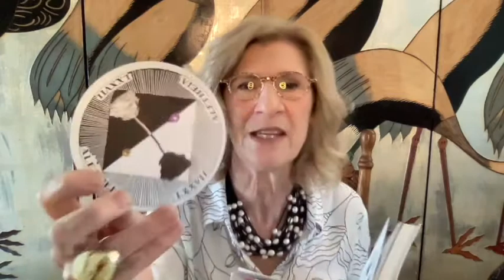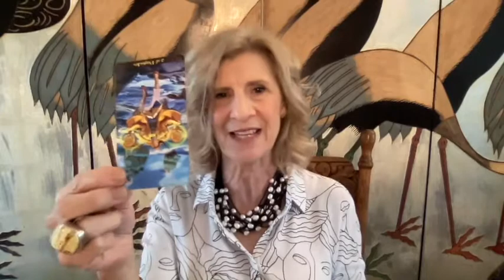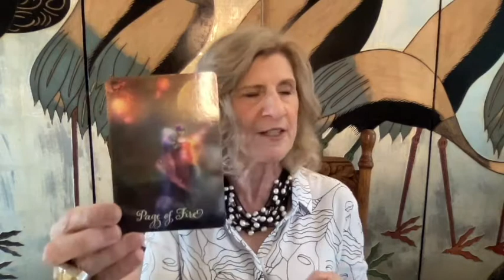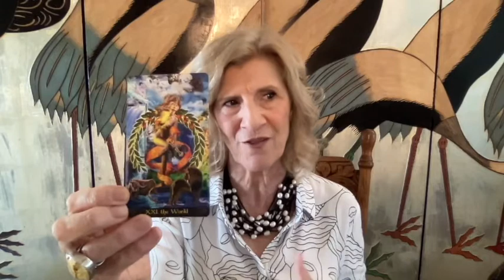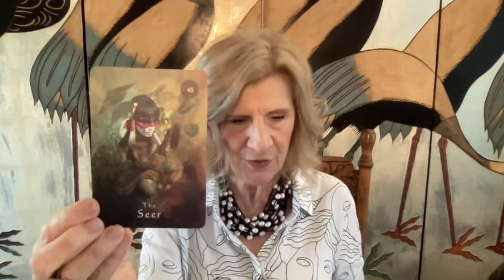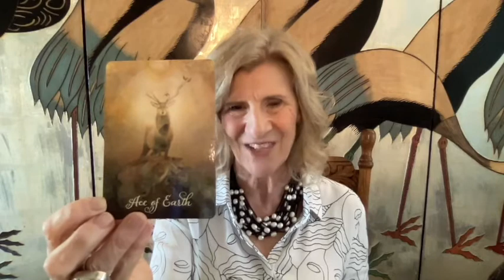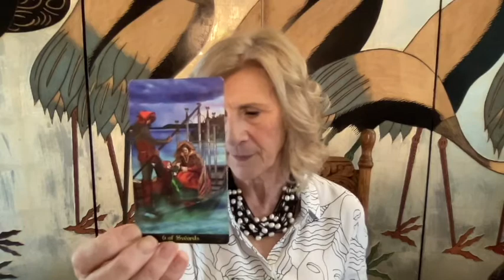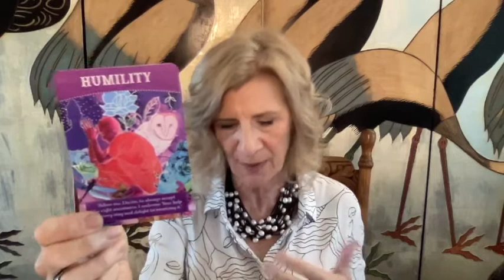CAPRICORN SEPTEMBER 2021~ DISCOVERING YOUR TRUTH WILL OPEN MANY NEW OPPORTUNITIES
Capricorn September tarot reading for 2021